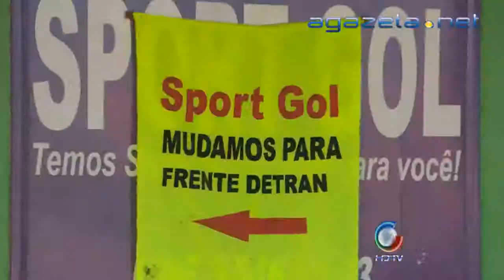Carnaval fora de epoca de Brasileia 05-07-2012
Carnaval fora de epoca de Brasileia 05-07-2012 💻Para mais informações, acesse